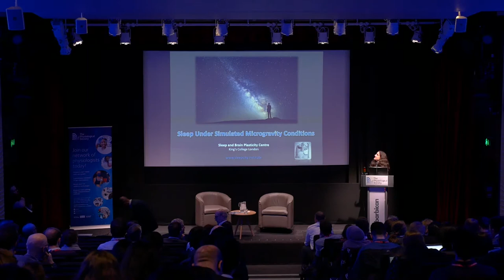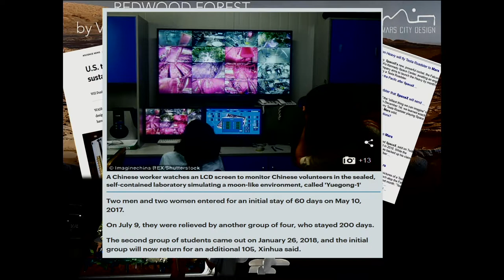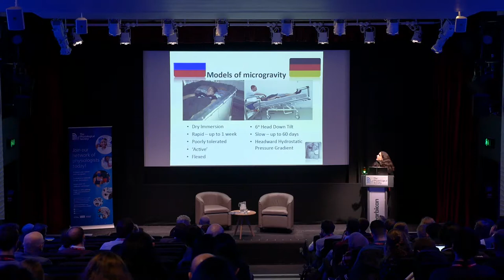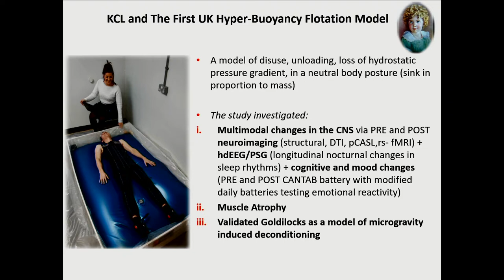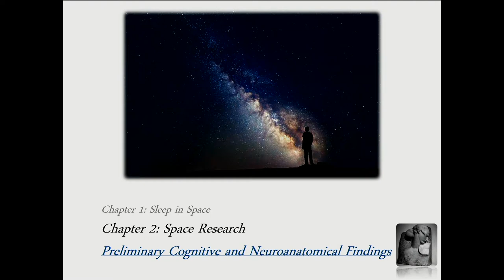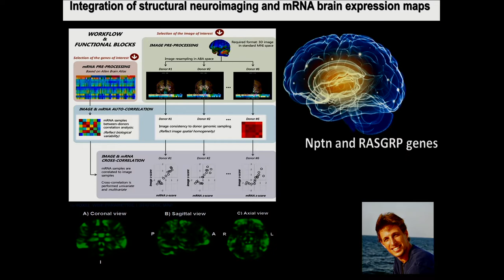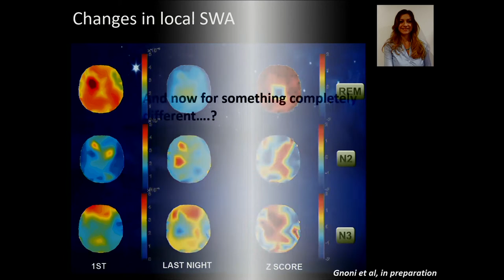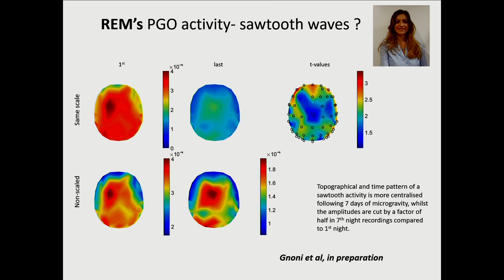Sleep under simulated microgravity conditions - Ivana Rosenzweig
Ivana Rosenzweig, King’s College London, UK, gives her talk: 'Sleep under simulated microgravity conditions' at The Physiological Society 'Sleep and Circadian Rhythms from Mechanisms to Function' conference, 5–6 December 2018, Barbican Centre, London.